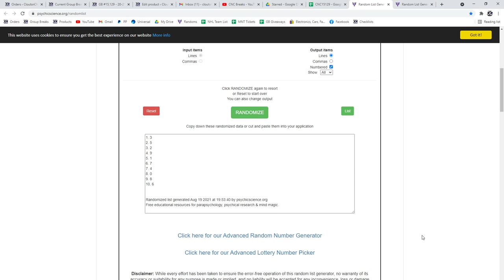Multi Randoms - C&C GB #15,127